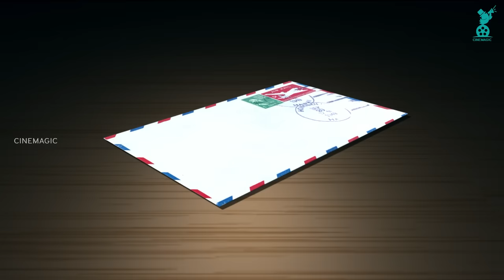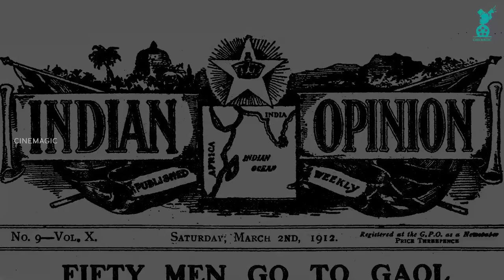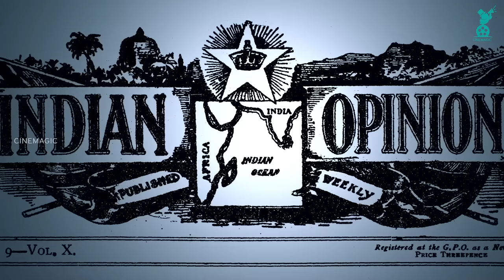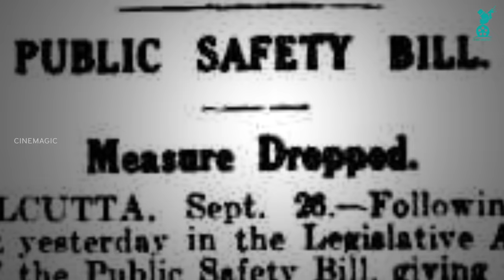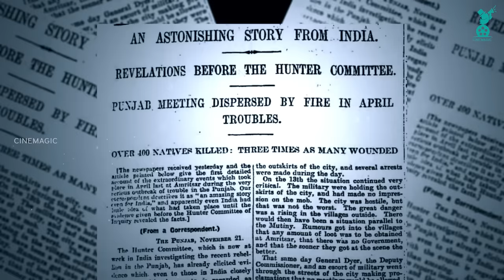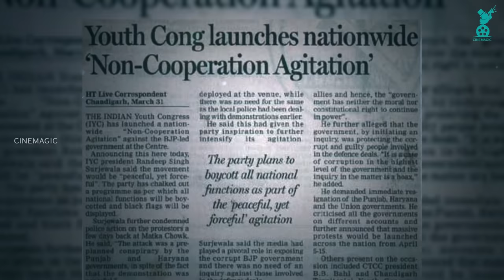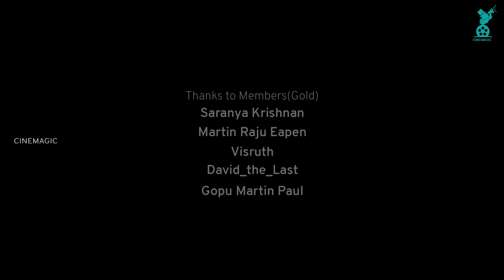ഒരു അപരിചിത കഥ | Story of Indian Freedom Struggle | Cinemagic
In this video, we delve into the intertwined histories of India's colonization and the extraordinary life and legacy of Mahatma Gandhi. Join us on a remarkable journey as we explore the profound impact of colonialism on India and the pivotal role played by Gandhi in the struggle for independence.

We begin by examining the arrival of colonial powers in India and their establishment of dominance over vast territories. As we navigate through this tumultuous era, we shed light on the social, economic, and cultural consequences of colonial rule, which deeply affected the lives of millions of Indians.

Central to our narrative is the transformative figure of Mahatma Gandhi.  Gandhi's philosophy of non-violence, civil disobedience, and Satyagraha (the pursuit of truth) not only ignited the freedom struggle but also served as a powerful tool for India's masses to challenge the oppressive colonial regime.

We delve into the pivotal moments in Gandhi's life, including his leadership in the Salt March, the Quit India Movement, and his tireless efforts to unite a nation divided by religious and social divisions. Gandhi's principles of equality, justice, and self-reliance became the guiding force behind the Indian National Congress and galvanized millions of Indians to join the struggle for independence.

As we explore the history of India's colonization and Gandhi's role within it, we aim to provide a comprehensive understanding of the challenges, sacrifices, and triumphs that shaped the destiny of a nation. Join us on this enlightening journey as we uncover the profound impact of colonization on India and celebrate the indomitable spirit of Mahatma Gandhi in the fight for freedom and justice.

Reference